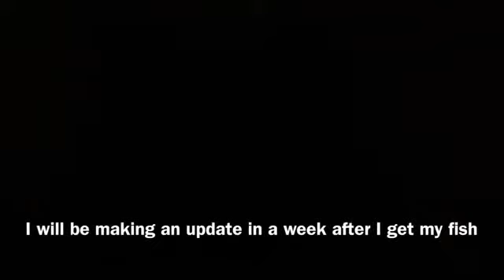How to Setup a Fish Aquarium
This is a video on how to setup a fish aquarium